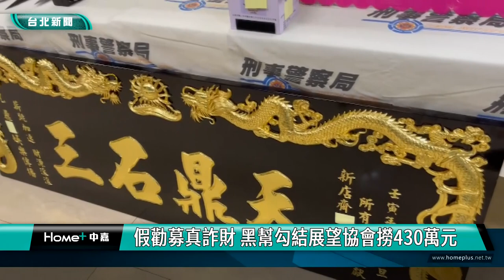詐騙 愛心|黑幫 公益|志工 小弟|暴力討債 恐嚇|2024 中嘉新聞|假勸募真詐財 黑幫勾結展望協會撈430萬元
台灣人太好騙 黑幫勾結不肖團體 派小弟假冒志工街頭募款 一年430萬元進帳

刑事局日前追查黑幫涉及暴力討債事件時，發現竹聯幫齊天會吳姓會長竟然勾結某展望協會楊姓負責人配合假勸募真斂財，派出幫中小弟假裝志工在捷運醫院等地騙取民眾愛心捐款，不到一年就海撈430萬元，警方共逮捕吳姓主嫌等13人，其中齊天會張姓副會長及展望協會楊姓負責人兩人因為罪嫌重大被羈押獲准。

警方全副武裝攻堅幫派堂口，這個黑幫組織以吳姓主嫌為首，涉及多起暴力討債與恐嚇行為，不過刑事局進一步調查發現他竟然還勾結某展望協會楊姓負責人，指揮旗下小弟假扮志工在捷運站出入口及醫院寺廟等人潮眾多的地方向不知名民眾勸募騙取愛心捐款，楊姓負責人則按月繳交保護費，結果不到一年的時間就狠撈430萬元善款。

警方經過二波搜索拘提逮捕吳姓主嫌等9名暴力討債集團成員及假勸募真詐財的張姓主嫌與展望協會楊姓負責人等人，同時起出電擊棒、模擬槍、棍棒刀械及勸募箱與志工背心等，警方已經將全案依違反組織犯罪防制條例及加重詐欺罪等移送台北地檢署偵辦，其中涉詐的幫派副會長張姓主嫌及展望協會楊姓負責人被法院裁定羈押禁見。